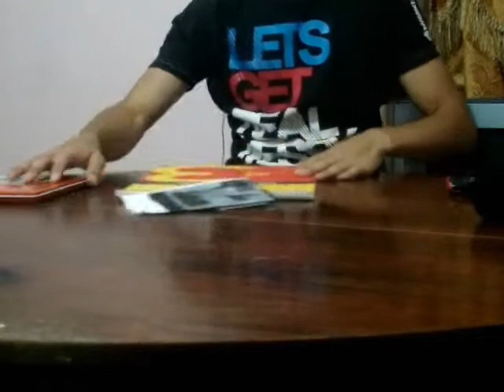Pencil drawing, quick sketching of chines kinda hair style lady Faiz 1.3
Its just quick sketching.
Normal gul pic